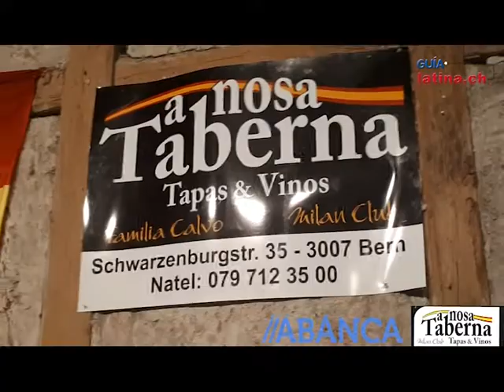Grupo H2O la formula musical de Galicia en Suiza. Fiesta del Pulpo 2017 Bern